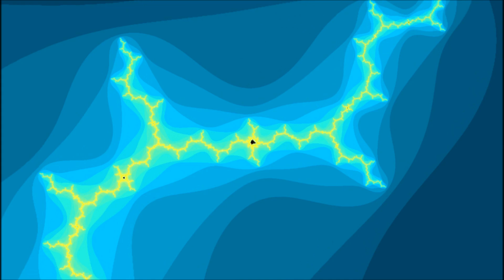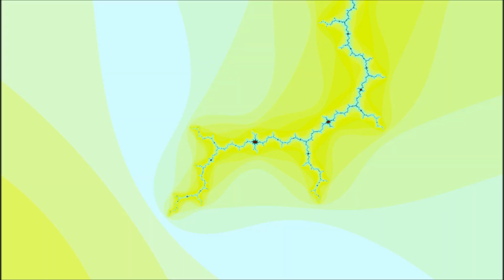My Friend Lucy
Mandelbrot Zoom